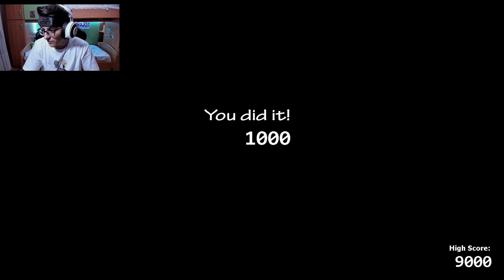L'ANIMATRONICS PIÙ FASTIDIOSO, FACCIO LE VOSTRE NOTTI IN LIVE 2!! FNAF UCN